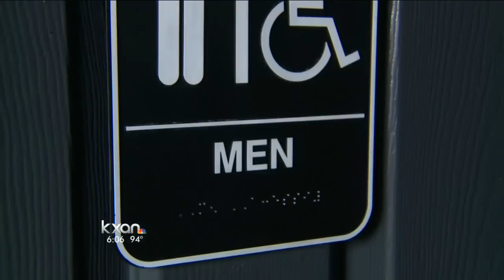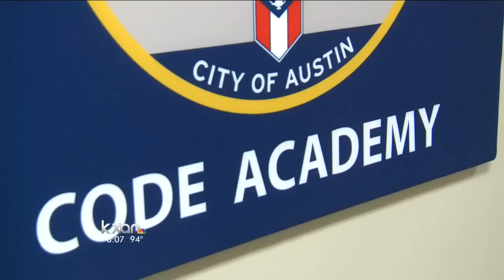Are businesses complying with city of Austin's gender neutral signage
It has been one year since Austin city leaders said all single bathrooms at businesses must be gender-neutral.
But KXAN has learned not everyone is in compliance..and many people are complaining about it to city officials.